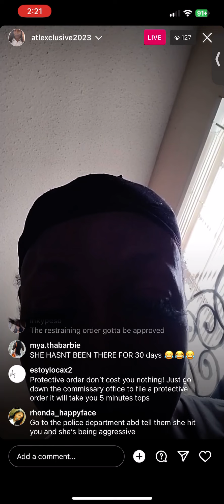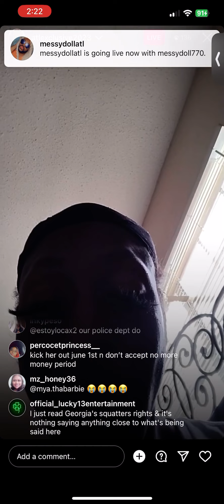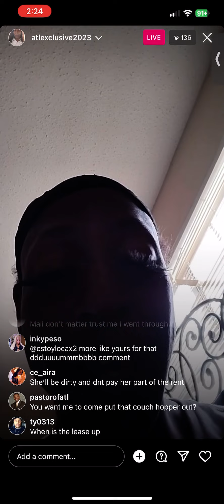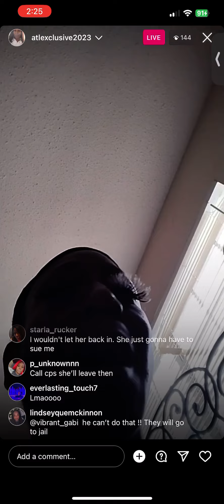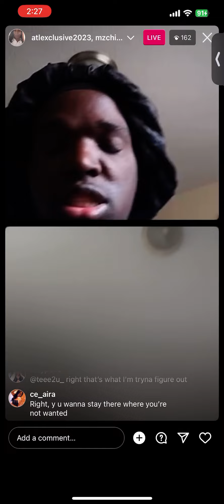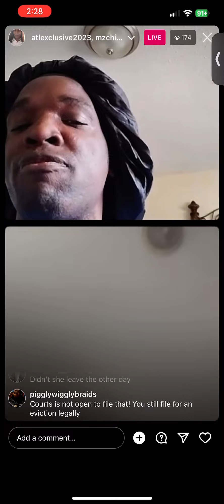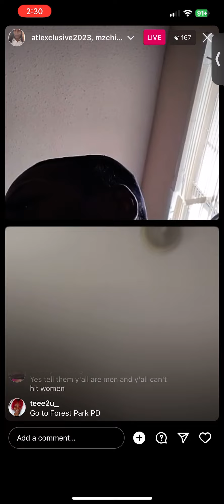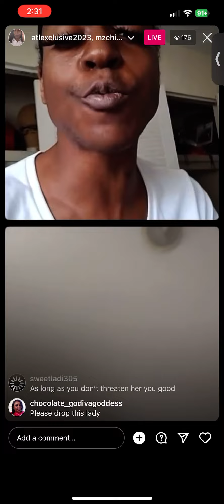Exclusive trying to serve his roommate an eviction notice 😂